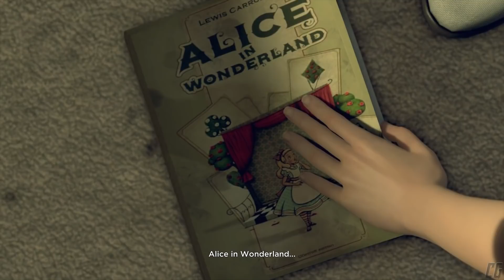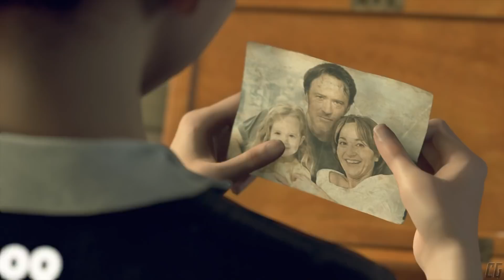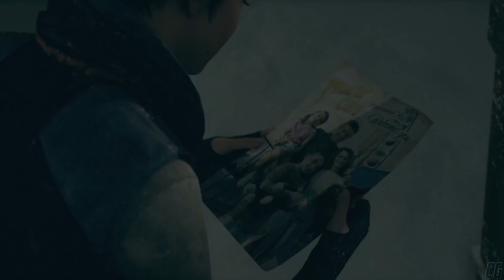DETROIT BECOME HUMAN - "KARA" Game Movie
Game Movie on the story of Kara and Alice in Detroit Become Human.